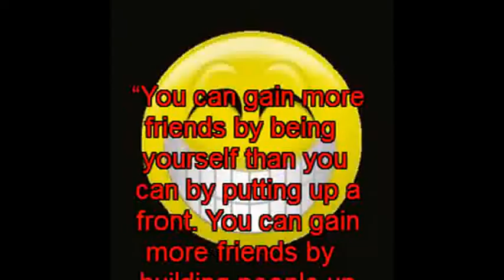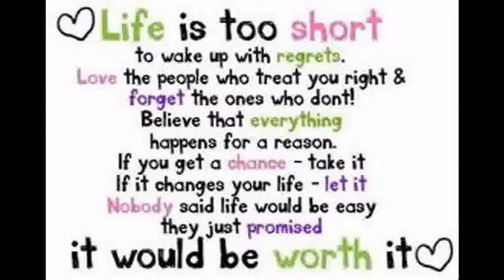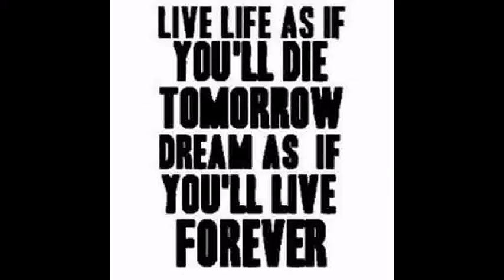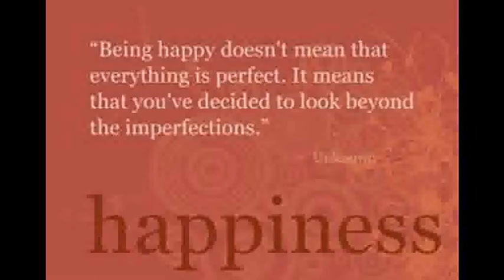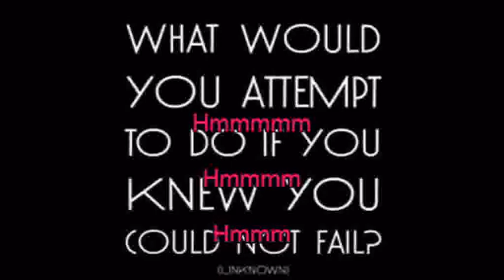its not my time